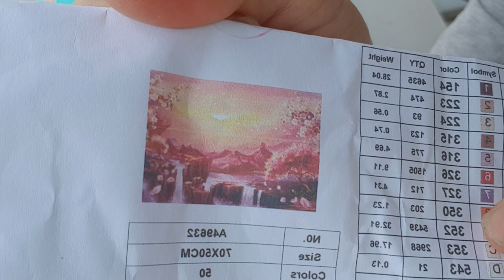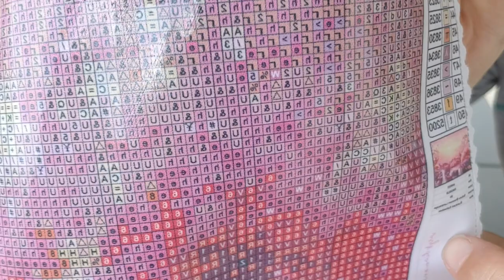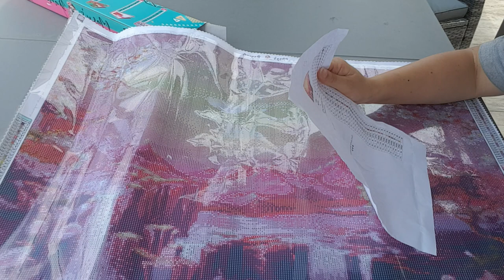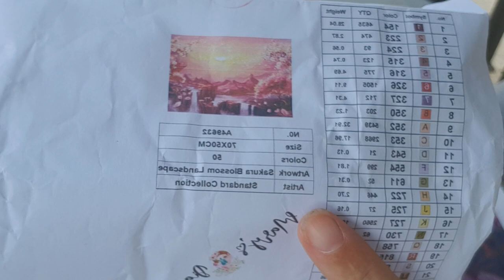Diamond Painting Unboxing partenariat Mary's Diamond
lien de la boutique Mary's Diamonds

pas encore eut🤷‍♀️

le code du site EXTRAGOODIES -15% pour la première commande

lien de la toile Sakura (mon choix de base)

lien de ce paysage
pas trouvé 🤦‍♀️😅

Clara Guiochet